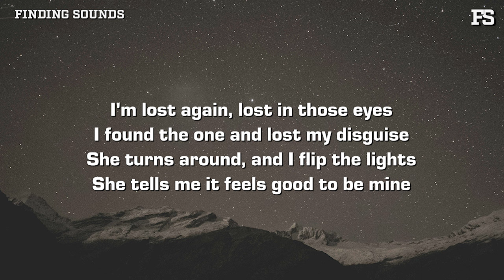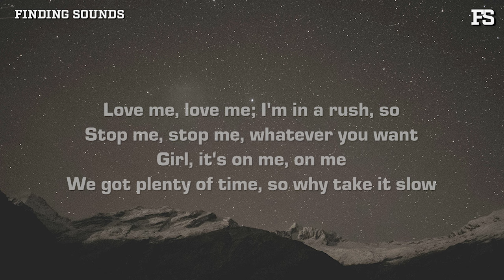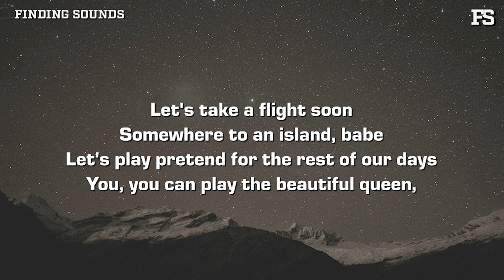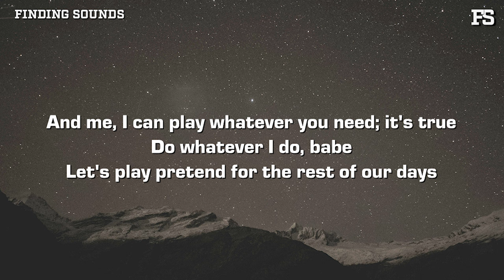Jude Barclay - rest of our days (Lyrics)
Lyrics:

[Chorus]
You should see me in a suit
You put on a white dress
I can play the groom
You can play the bride
Let's take a flight soon
Somewhere to an island, babe
Let's play pretend for the rest of our days
You, you can play the beautiful queen,
And me, I can play whatever you need; it's true
Do whatever I do, babe

[Verse]
I'm lost again, lost in those eyes
I found the one and lost my disguise
She turns around, and I flip the lights
She tells me it feels good to bе mine
Love me, lovе me; I'm in a rush, so
Stop me, stop me, whatever you want
Girl, it's on me, on me
We got plenty of time, so why take it slow